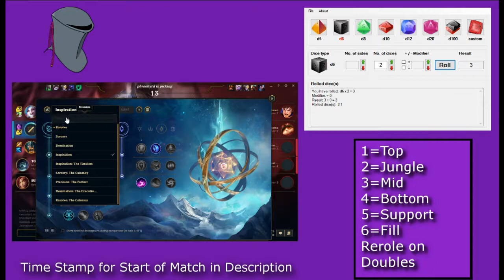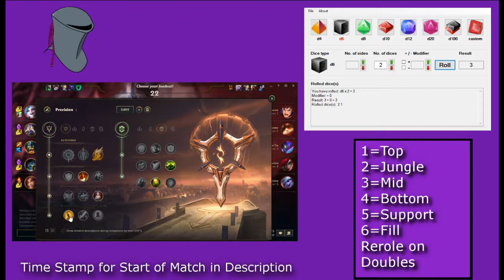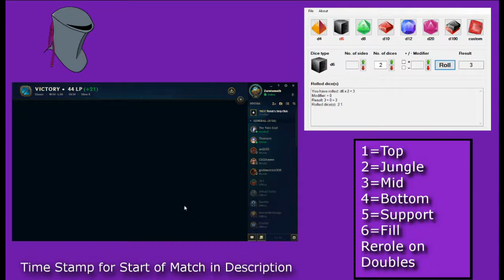OLAF FLEET FOOTWORK JUNGLE!! - League of Random: League of Legends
Skip To 3:23 For In Game.

In this game we manage to roll not support (not for lack of trying) and we get some jungle action going on. We play some good ole Olaf in the jungle and bring along a friend, fleet footwork, cause Olaf doesn't sustain hard enough (insert sarcasm here).

League of Random is a series where Zaretameth and Seer of Truths roll on the rolls they will play.
 1=Top
2=Jungle
3=Mid
4=ADC
5=Support
6=Fill
Reroll if you get doubles,
except double support then pick support and fill